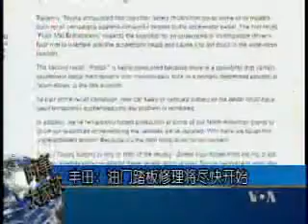2010-02-02 美国之音新闻: 丰田: 油门踏板修理将尽快开始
美国之音新闻:丰田: 油门踏板修理将尽快开始 - 丰田汽车公司说，该公司的工程师已经解决了油门踏板的问题。脸书: